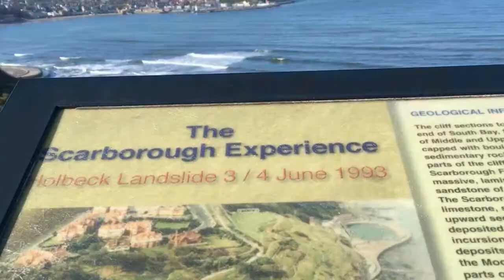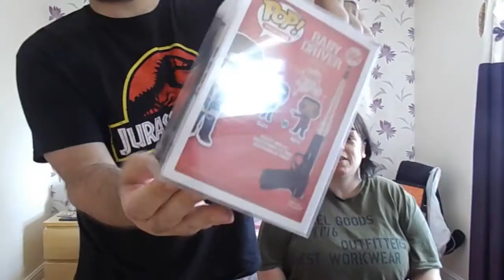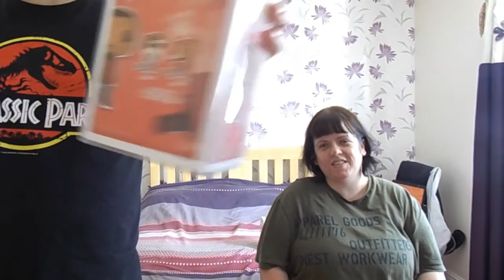BABY DRIVER FUNKO POP UNBOXING! (EPIC FACEBOOK DEAL!)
Joanne is a big fan of the movie so found this epic deal on Facebook!